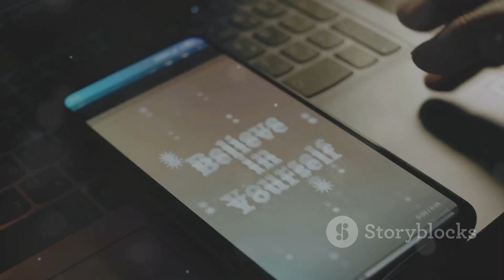वरदराज की कहानी।।